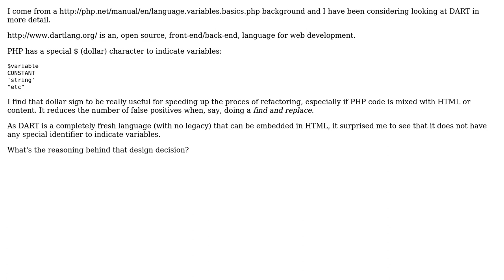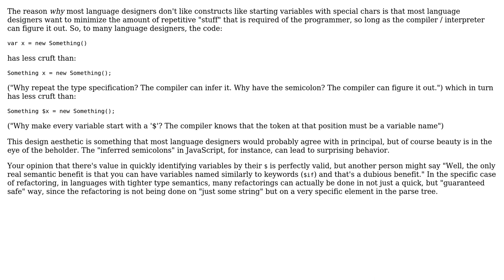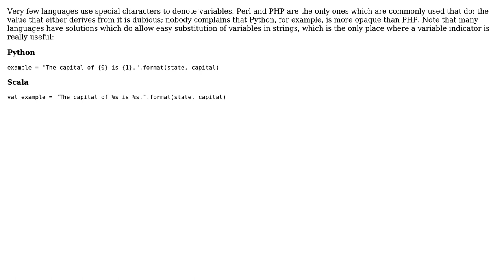Software Engineering: Why doesn't the DART language use a special character to identify variables?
With thanks & praise to God, and with thanks to the many people who have made this project possible! | Content (except music & images) licensed under CC BY-SA | Music | Images & others | With thanks to user user user Seth Ladd user Larry OBrien user JW01 user Christian user asthasr and the Stack Exchange Network Trademarks are property of their respective owners. You are responsible for your own actions.